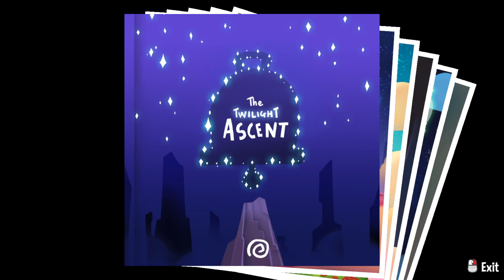GET LOST! | A Hat in Time - ENDING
The end is near. The Time's End. FINALLY!

SUPPORT A CREATOR CODE: StrawDesertHD

This video belongs to me 100%. DO NOT take my video without permission.

Reuploading My Content IS NOT OKAY